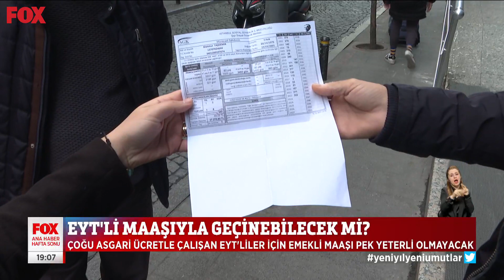EYT’liler ne kadar maaş alacak? 31 Aralık 2022 Gülbin Tosun ile FOX Ana Haber Hafta Sonu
EYT’lilerin kafası çok karışık... 31 Aralık 2022 Gülbin Tosun ile FOX Ana Haber Hafta Sonu Öne Çıkan Haberler yayında hemen izle!

 / FOXHaber